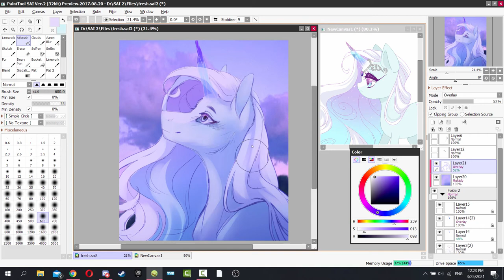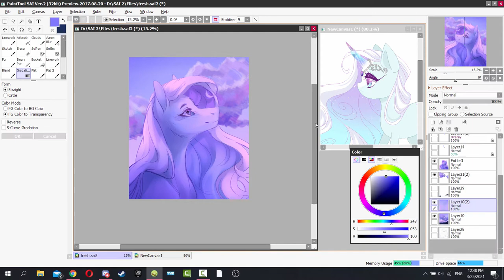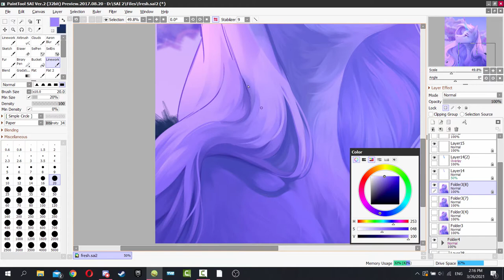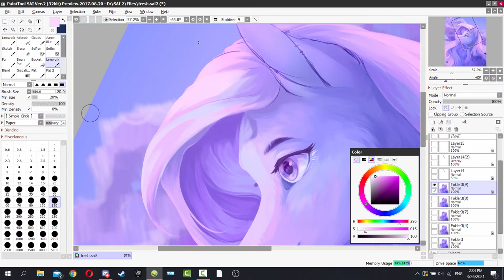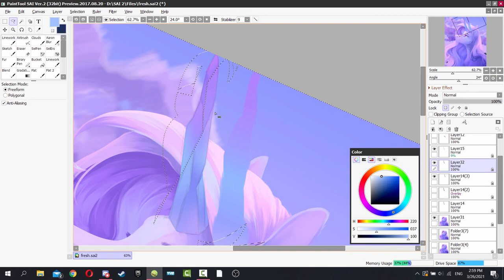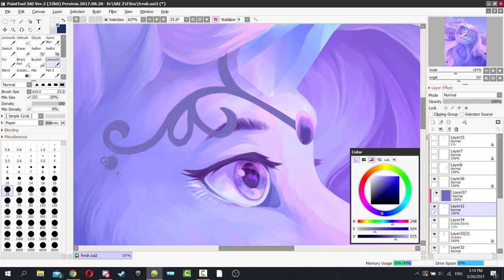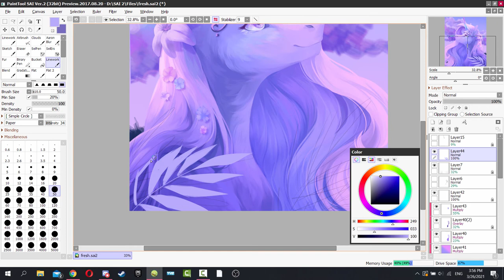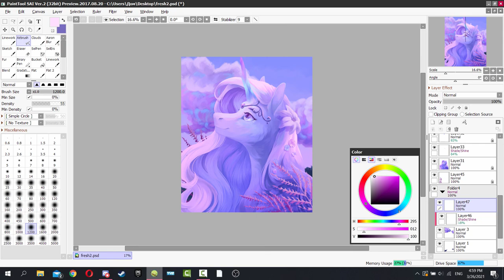Mauve | SPEEDPAINT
late march speedpaint of a commission for vladivoices

have been busy for the last two months with sketch commissions, it helped a lot in improving my color and lighting skills tho!

Music Credits

Tools Used